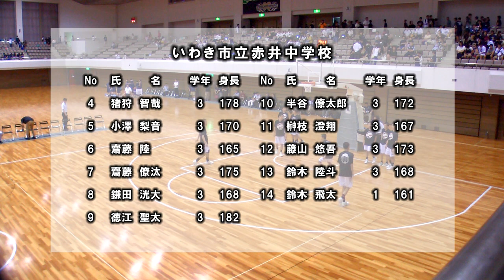【バスケ】猪狩智哉選手 福島中体連 決勝45得点 準決勝40得点「スラムダンク奨学金８期生」猪狩渉選手の従兄弟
490円/月（メンバー限定フル動画・メンバー限定ライブ配信）見放題!!